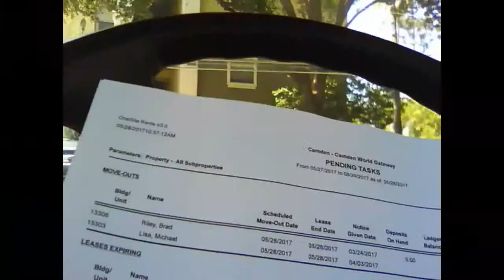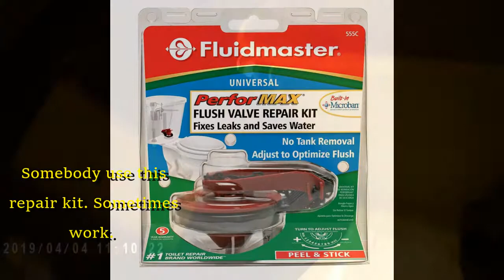Replacing a Toilet Flush Valve Apartment Maintenance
Toilet running , the issue in this case was the Flush Valve. Step by Step how to replace the Flush Valve.